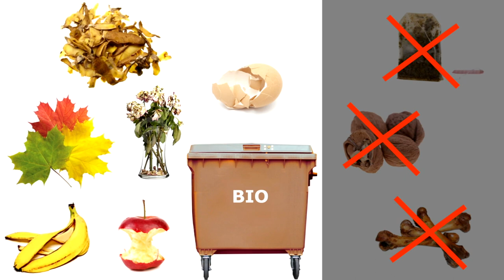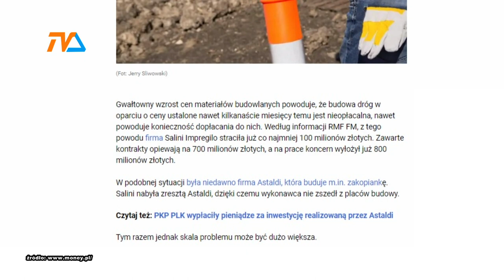S-61 Suwałki - -Budzisko pod znakiem zapytania? |TVSUWAŁKI